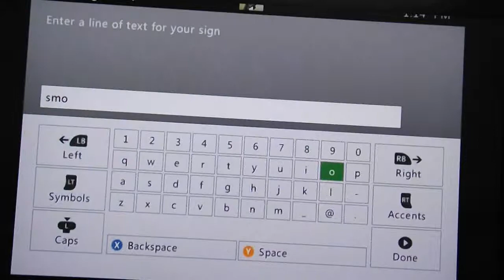Minecraft Xbox 360: MY NEW WORLD! (12)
watch as mr.ghasty shows you his new world!